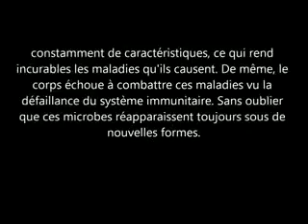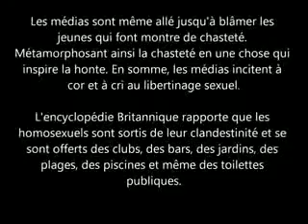belles découvertes scientifique dans le Coran. 9